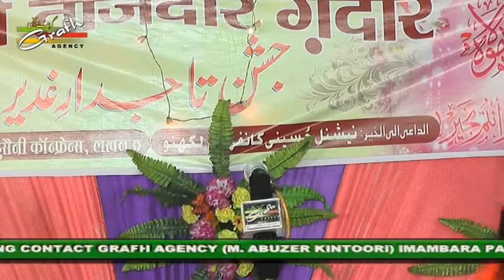Janab Fareed Mustafa | Jashn-e-Tajdar-e-Ghadeer 1438 2017 | Nakhas Lucknow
All India Mahfil-e-Maqasida Basilsila Eid-e-Ghadeer
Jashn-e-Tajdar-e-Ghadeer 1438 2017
On 14th Zilhij 1438 (6th September 2017) Wednesday
Imambara Lado Khanam Nakhas Lucknow
Organized By : National Husaini Conference Lucknow

Presented By : Mohd. Asghar Kintoori & Karrar Haider Jaan Jarwali
Cameraman : Rahul Singh Chauhan
Camera Asstt. : Kumail Ali, Yusuf Raza, Mehdi Hasan "Sonu"
Production Manager : Mahtab Husain & Mahmood Rizvi
Video Editor : M. Abuzer Kintoori

Aijaz(Josh-e-Azza) 2018
Ashfaq-Marchant 2018
Awaz-e-Karbala 2018
Azadari-e-Murshidabad
Daniyal 2018
Dar-e-Batool 2018
Hala Party
Qurban Jafri
nohay 2018
sarwar 2018
nohay 2017-18
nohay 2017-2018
nadeem sarwar
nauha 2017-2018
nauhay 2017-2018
nohay
how to
scrapbooking (hobby)
noha
epic
daniyal
islam
shia
2018
farhan
allah
iraq
song
lyrics
album
naat
qawali
duwa
salawat
ibadat
talwar
tatbeer
zanjeer
qama
azadar
pursa
sham
karbala
matamdari